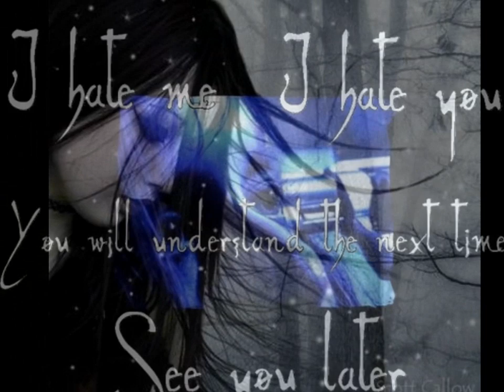matfakarnich-houda saad-هدى سعد ما تفكرنيش